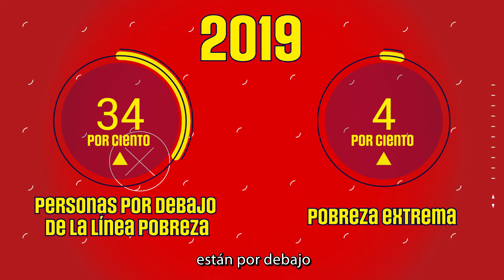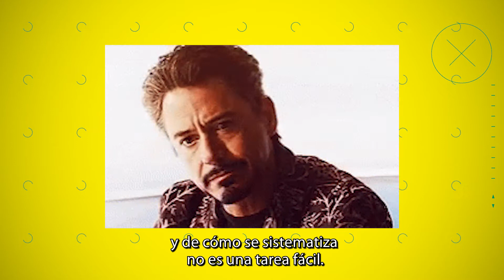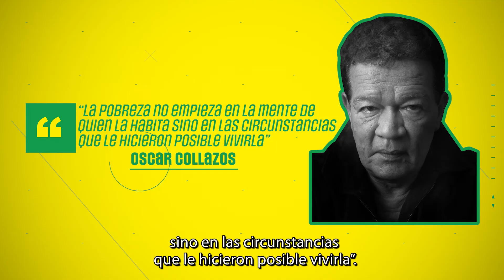El que sabe, sabe - T3 C6: Pobreza extrema en Cartagena (parte 1)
En ElQueSabeSabe 😎 les traemos la primera parte de un especial: "Pobreza extrema en Cartagena", hablamos con los que saben 👉🏾 Camilo Rey economista, investigador y docente de la Universidad de Cartagena y Aarón Espinosa, economista y docente de la Universidad Tecnológica de Bolívar quienes hacen un análisis del contexto histórico y cifras actuales sobre la situación de pobreza en la ciudad.